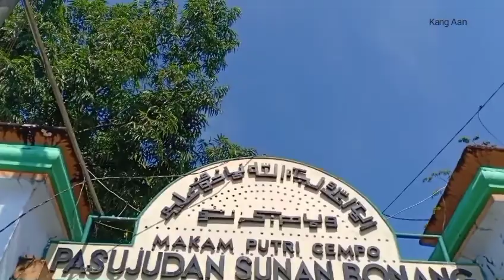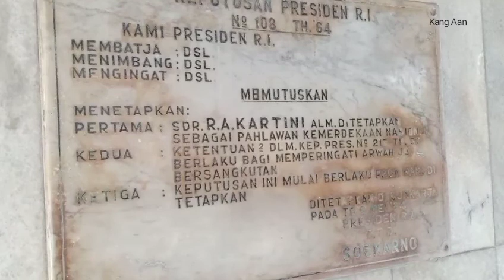Trip ziarah Demak Tuban jama'ah Kliwonan brambang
Zarkasi ke Demak Rembang Tuban
Jamaah Kliwonan brambang karangawen